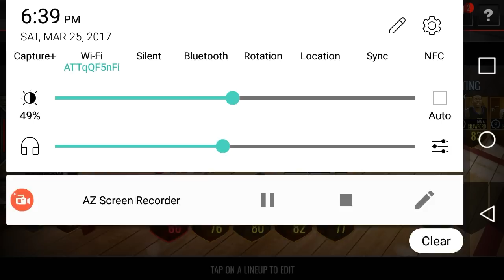NBA LIVE MOBILE PACK AND PLAY #1!! MILLIONS OF COINS IN PACKS AND SHUTDOWN GAMEPLAY!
for NBA Live Mobile and Madden Mobile coins! They have the best prices and instant delivery.

In today's video, I open up a ton of packs, build my first starting squad of the series, and dominate in the first game of the Pack and Play!!

SHOUTOUT TO MY AWESOME THUMBNAIL CREATORS!!

Make sure to spam that like button, and subscribe if you're new so you never miss the latest in Madden Mobile 17 Coin Making Methods, Madden Mobile 17 Hacks, Madden Mobile 17 Glitches, Madden Mobile 17 Tips and Tricks, Madden Mobile 17 Pack Openings, and whatever else I decide to post!

I make videos that are sorta similar to MMG, Madden Mobile Gods, Madden Mobile Slay, JustaBro, Noobkill, QJB, JMellflo, and others... But mine will teach you how to truly dominate the game!!

When watching my videos, you'll find: madden mobile hack
madden mobile leagues, madden mobile money, giveaways, madden mobile money glitches, madden mobile new players,